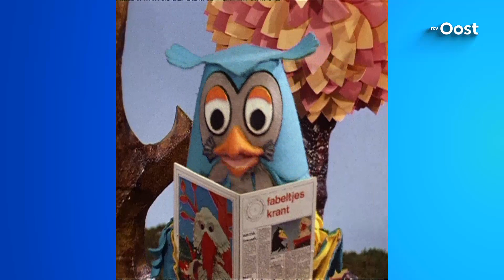De Fabeltjeskrant in het Twents afl. 2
Leeve kiekkastkeender, in het kader van de Dialectmaand een aflevering van de Fabeltjeskrant in het Twents. Afl 2: Haas Zoef heeft een tramongeluk gehad.